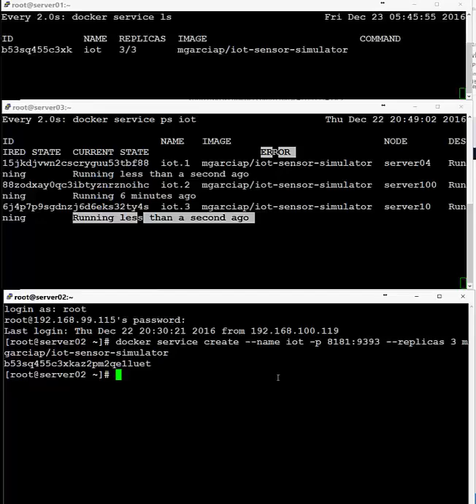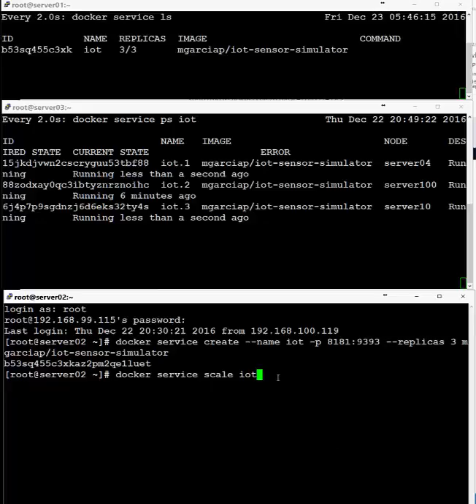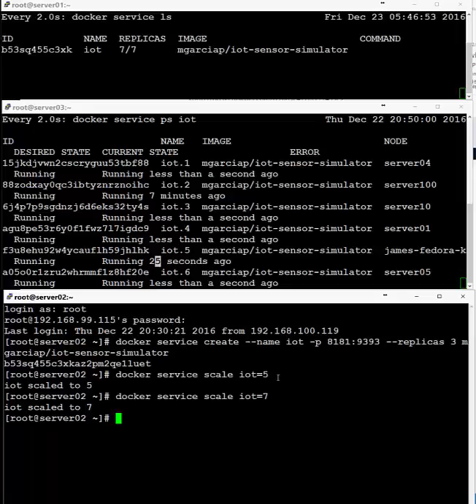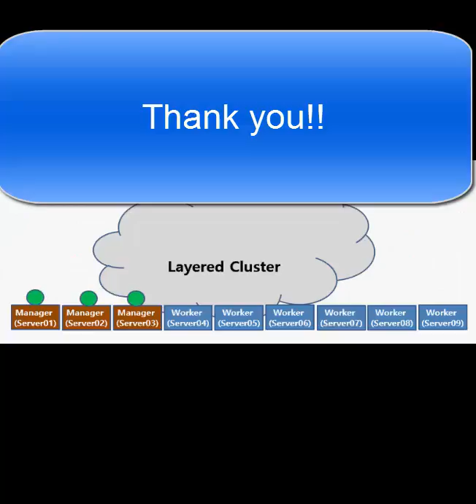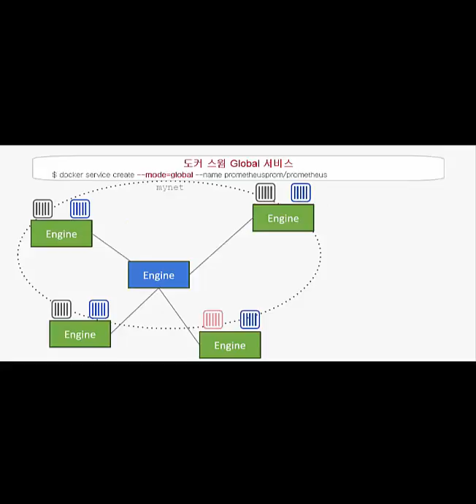Scale-out with containers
It is too difficult to understand their scale-out service technically. I hope some video could help for them to understand the scale-out. And, I am preparing the video for my instructions.